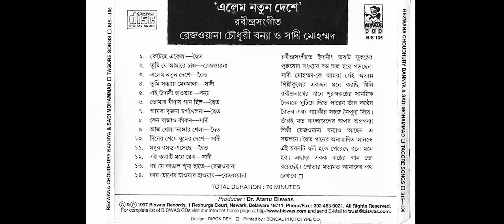এলেম নতুন দেশে - রবীন্দ্রসংগীত - রেজওয়ানা চৌধুরী বন্যা ও সাদী মোহম্মদ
00:00:00 কেটেছে একেলা- দ্বৈত
00:04:37 তুমি যে আমারে চাও- রেজওয়ানা
00:09:17 এলেম নতুন দেশে- দ্বৈত
00:14:21 তুমি সন্ধ্যায় মেঘমালা- সাদী
00:19:35 এই উদাসী হাওয়ার- বন্যা
00:24:18 তোমার বীণায় গান ছিল- দ্বৈত
00:28:46 আমরা দুজনা স্বর্গখেলনা- দ্বৈত
00:32:08 কেন বাজাও কাঁকন- সাদী
00:36:23 আজ খেলা ভাঙ্গার খেলা- দ্বৈত
00:41:12 দিনের শেষে ঘুমের দেশে- সাদী
00:47:13 মধুর বসন্ত এসেছে- দ্বৈত
00:53:05 এই কথাটি মনে রেখ- সাদী
00:58:26 রয় যে কাঙাল শূন্য হাতে- রেজওয়ানা
01:03:26 কার চোখের চাওয়ার হাওয়ায়- রেজওয়ানা

Produced by Biswas Records